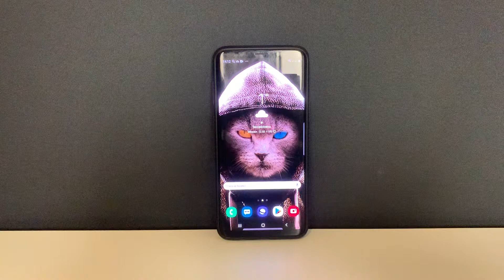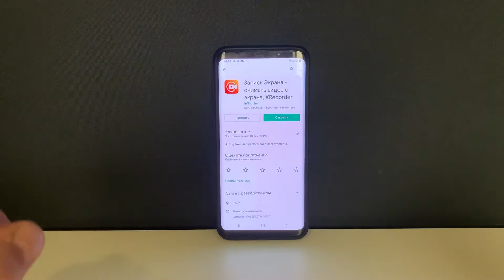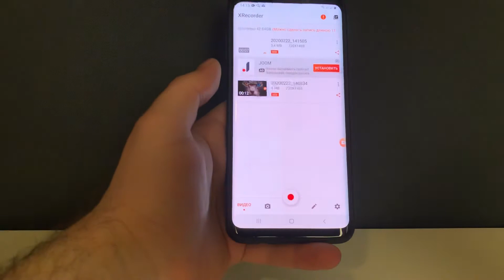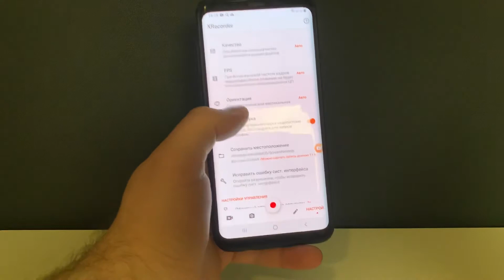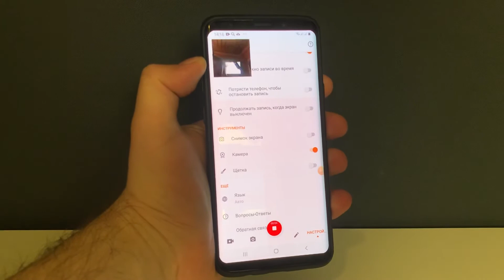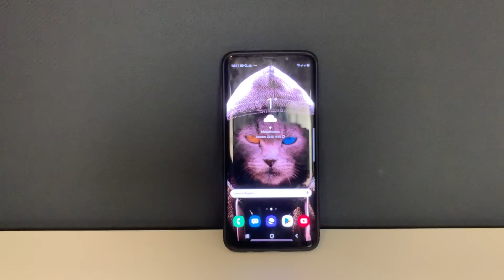ЗАПИСЬ ВИДЕО С ЭКРАНА НА Xiaomi С ЗВУКОМ И ЛИЦОМ (С ФРОНТАЛЬНОЙ КАМЕРЫ)/КАК ЗАПИСАТЬ ЭКРАН СЯОМИ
ЗАПИСЬ ВИДЕО С ЭКРАНА НА СИОМИ ОДНОВРЕМЕННО СО ЗВУКОМ И ЛИЦОМ ЧЕРЕЗ ФРОНТАЛКУ! Простой способ записать видео с экрана на ЛЮБОМ ТЕЛЕФОНЕ АНДРОИД СЯОМИ! Запись видео с экрана на смартфоне Xiaomi!

ЗАПИСЬ ВИДЕО С ЭКРАНА НА Xiaomi С ЗВУКОМ И ЛИЦОМ (С ФРОНТАЛЬНОЙ КАМЕРЫ ТЕЛЕФОНА)/КАК ЗАПИСАТЬ ЭКРАН СЯОМИ.